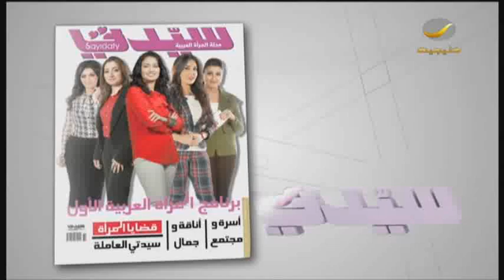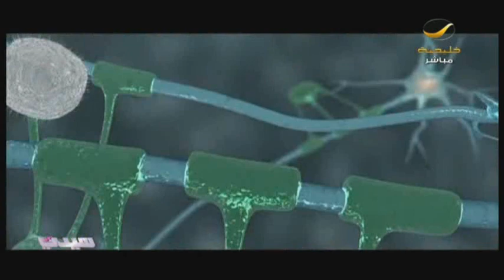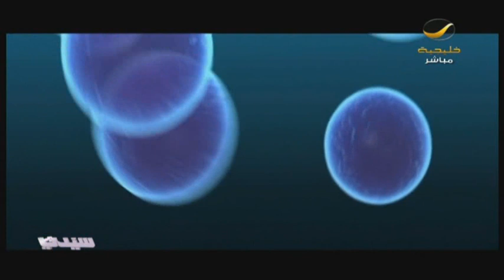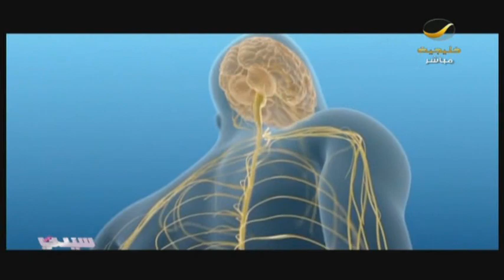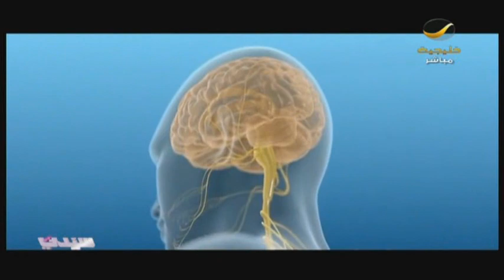معلومات لا تفوتك سيدتي.. أنتِ أكثر عرضة لـ